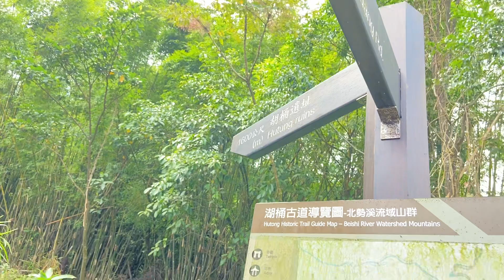高金治阿伯談湖桶聚落